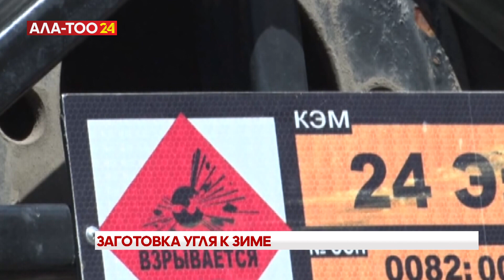Началась заготовка угля к зиме